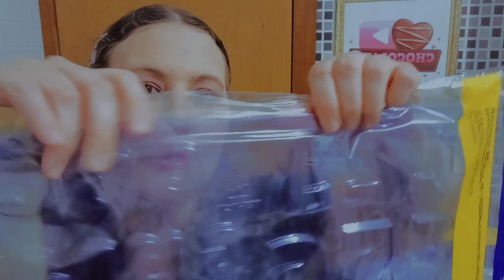RECEBIDOS REI DAS FORMAS ｡◕‿◕｡ | chocolate é alegria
✓essas forminha você encontra na rei das formas 🥰🥰🥰